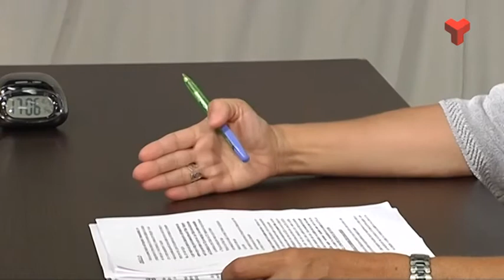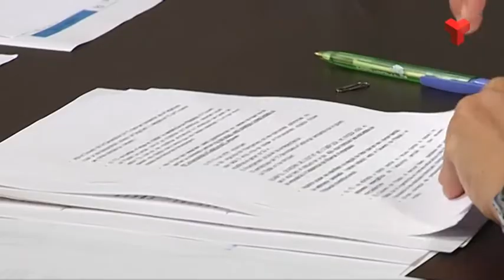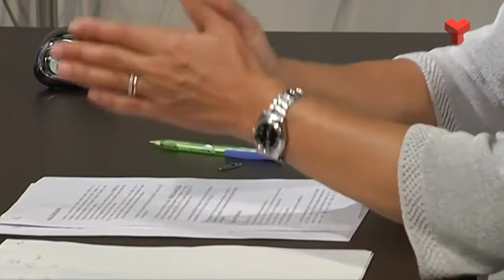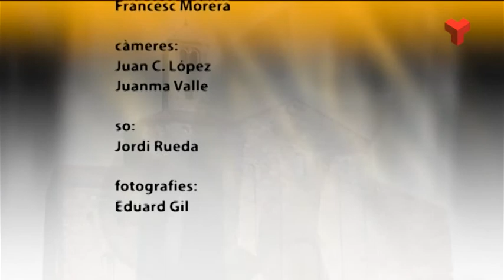Mariona Vigués a la Ciutat a Fons dimarts 07-10-2014 de Canal Terrassa